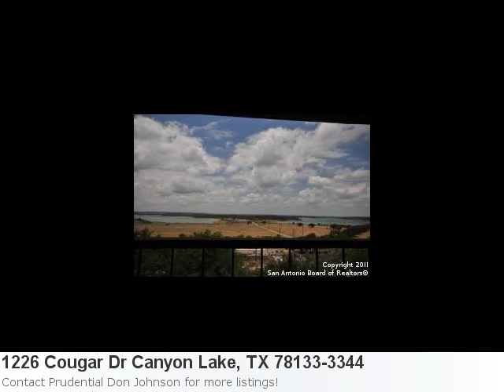Real Estate Listing For Canyon Lake, Tx- Meet Mls# 895600 Lo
Have A Look At This Home In Canyon Lake Property Details For: 1226 Cougar Dr Canyon Lake, TX 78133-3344Type: Condominium/townhomePrice: $99,000 Bedrooms: 2 Baths: 2.0 Sq Feet: 1,105 Here is some additional information about 1226 Cougar Dr Canyon Lake Tx: Directions: Fm 306 To Shelly, Turn N To Cougar And Turn Rt Condos On Right See full detail for Listing: 895600 Here is what Trulia.com has to say about the area: Canyon Lake Market Stats: There is 1 seven bedroom property available with a listing price of $239,900. Overall the average listing price in Canyon Lake is $271,129. Overlooking Canyon Lake And Spectacular Sunsets - Vw Condo, 2/2, 2nd Flr W/Firepl, Furnished And Move In Ready! Steps From Com Pool. Conveniently Located Near Serv Stations, Convenience Stores, Canyon Pk And Marina And Lucky Sailor W/F Rest. New A/C, Frig, Microwv, Stove, Bathrm Light Fixtures And More. Windows And Glass Doors Replacement Scheduled 4-16-12